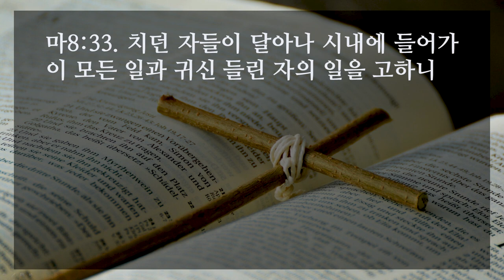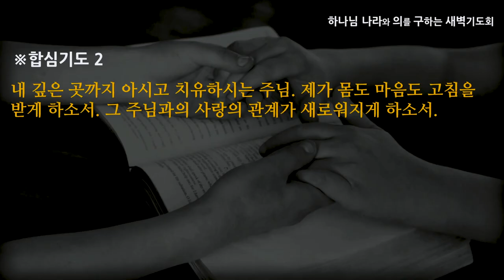[선한목자교회] 새벽기도 2020년 12월 23일 | 최고의 치료자 예수! - 최왕락 목사 [마태복음8:1-34]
최고의 치료자 예수! - 최왕락 목사 [마태복음8:1-34]